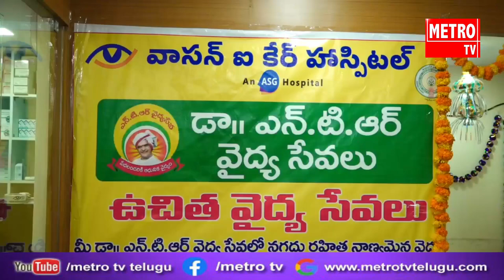విశాఖలో వాసన్ ఐ కేర్ హాస్పిటల్ లో ఎన్టీఆర్ వైద్య సేవలు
| విశాఖలో వాసన్ ఐ కేర్ హాస్పిటల్ లో ఎన్టీఆర్ వైద్య సేవలు అందించడం హర్షనీయమని విశాఖ తూర్పు నియోజకవర్గ ఎమ్మెల్యే వెలగపూడి రామకృష్ణబాబు అన్నారు. ఈ సందర్భంగా ఆయన మాట్లాడుతూ పోషక విలువలు ఉన్న ఆహారాన్ని తీసుకోవడం ద్వారా కంటిని సంరక్షించుకోవచ్చని  నూతనంగా వాసన్ ఐకేర్ సెంటర్ ను ఆయన ముఖ్య అతిథిగా పాల్గొని మాట్లాడారు. కంటి విషయంలో నిర్లక్ష్యం చేయడం వలన అనేక ఇబ్బందులు ఎదుర్కోవాల్సి వస్తుంది అన్నారు. తెలుగు రాష్ట్రాలలో వాసన్ ఐకేర్ సంస్థ అందిస్తున్న సేవలు వెలకట్టలేనివని అన్నారు. నేత్రాల సంరక్షణపై ప్రజల్లో చైతన్యాన్ని తేవడంలోనూ ఈ సంస్థ ఎనలేని కృషి చేస్తుందని కొనియాడారు. మారుతున్న వాతావరణ పరిస్థితుల కారణంగా ప్రజలు అనేక రకాల రోగాల బారిన పడుతున్నారని ఆందోళన వ్యక్తం చేశారు. ప్రతిఒక్కరు ఆరోగ్యాన్ని కాపాడుకుంటూ ఎప్పటికప్పుడు వైద్యుల సలహాలు తీసుకోవాలని సూచించారు. వైద్యులు మాట్లాడుతూ తమ ఆసుపత్రిలో ఎన్టీఆర్ వైద్య సేవలు అందుబాటులో ఉన్నాయని చెప్పారు.ఈ.హెచ్.ఎస్, సి.జి.హెచ్.ఎస్, ఎఫ్.సి.ఐ, ఈ.ఎస్.ఐ కార్డు హోల్డర్ కి అన్ని కంటి వైద్య సేవలు అందుబాటులో ఉంటాయన్నారు. అన్ని ఇన్సూరెన్స్ కంపెనీల కాష్ లెస్ సదుపాయం ఉందన్నారు. కార్యక్రమంలో ప్రముఖ వైద్యులు డాక్టర్ ఎస్ఎన్ మూర్తి, డాక్టర్ ఎన్ ప్రవీణ్ కుమార్, డాక్టర్ రాహుల్ కుమార్ బఫన, డాక్టర్ కె రమాదేవి, బ్రాంచి మేనేజర్ గోపాలరావు, టీడీపీ నేత నక్కా కనకారావు,  వార్డు కార్పొరేటర్ పాల్గొన్నారు.|